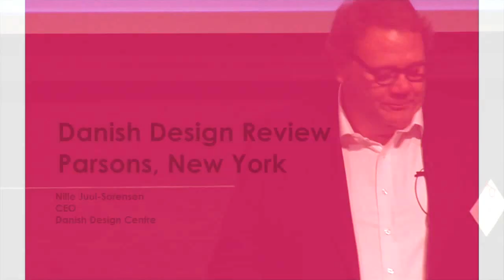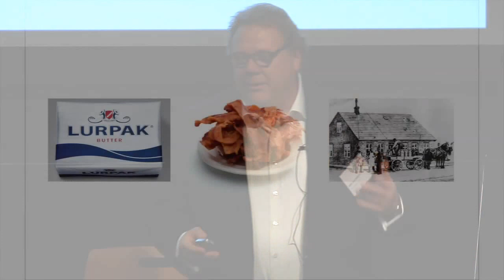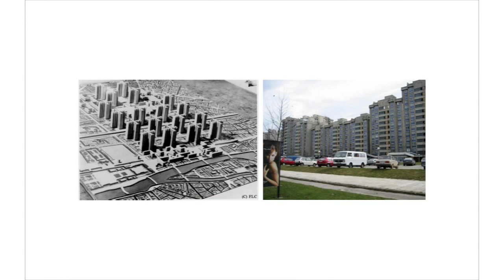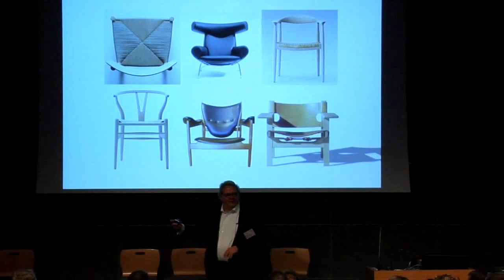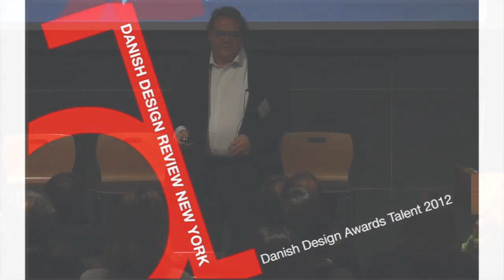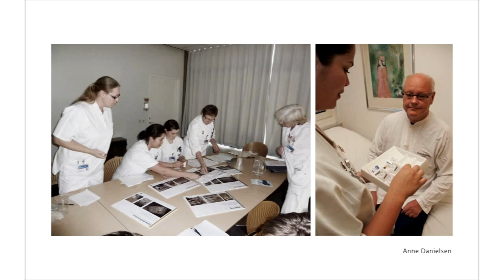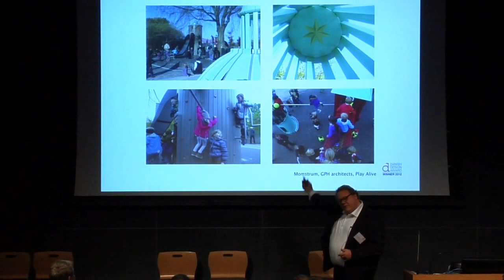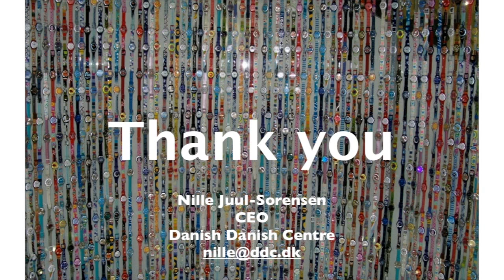Danish Design Review Welcome Design Society Denmark | Parsons The New School For Design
Danish Design Review Paola Antonelli | Parsons The New School For Design
From 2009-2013, Denmark is engaged in a grad-scale design project at the UN, highlighting one of the great icons of Danish design history, Finn Juhl, as well as contemporary Danish designers. The Trusteeship Council Chamber was originally designed by Finn Juhl in 1952, it has since been one of the most frequently used spaces at the UN. In 2008, the UN asked Denmark for support to restore the chamber in accordance with Finn Juhl's original vision and complete a refurbishment with new Danish design furniture fitting Finn Juhl's original Decor.

On Occasion of this respiration, refurbishment and Finn Juhl's Centennial taking place this year, the Consulate General of Denmark in New York has launched the design effort "Living the Legacy - Designing the Future," highlighting both the heritage and the contemporary designers inspired by it. Danish Design Review New YOrk is part of this initiative. 8 young designers have been selected to participate in the symposium and exhibition at Parsons The New School for Design.

Study Design Management at Parsons the New School for Design in New York City. The New School is a university in New York City offering distinguished degree, certificate, and continuing education programs in art and design, liberal arts, management and policy, and the performing arts. School of Design Strategies at Parsons parsons/design-strategies-school-sds

This Lecture Features welcome remarks by New School President David E. Van Zandt followed by an introduction by Nille Juul-Sorensen, Director of the Design Society Denmark